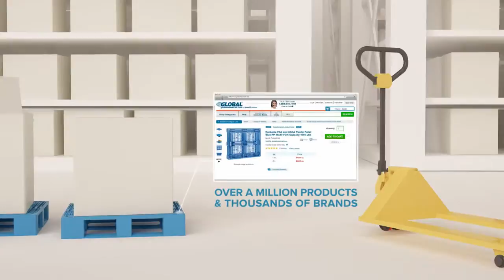Global Industrial - Equipment and Supplies For All Businesses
Global Industrial helps businesses save on their equipment and industrial supplies. We make it extremely easy for businesses of any size to shop online using devices of their choice. From product research to procurement, we have experts to guide the process and ease of ordering anytime, anywhere when you are ready with your decision.